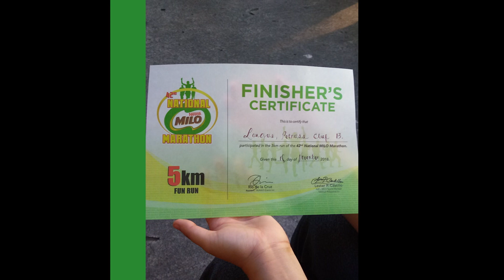milo marathon 2018 - 5k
join us!
Do whatever you want to improve your life and make it awesome for 100 Days.
for us, it's Workout!

road to 70 kgs
road to 50 kgs

We Print Shirts, Mugs, andefghjhikjklmnopqrd Other Stuff

Services:
Layout - P150
Mug Printing (Plain) - P180
Mug Printing (Magic) - P200
T-Shirt Printing (Sublimation) - P200
T-Shirt Printing (Digital Transfer) - P200
T-Shirt Printing (Screen) - P180
T-Shirt Printing (Vinyl) - P200
PVC ID - P100
Laminated ID - P30